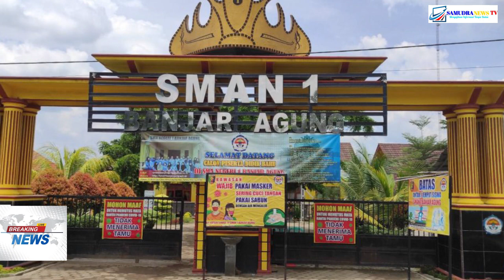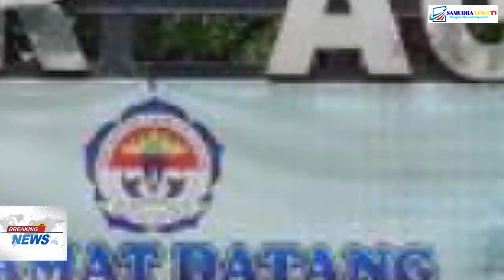SMA NEGERI 1 BANJAR AGUNG SELESAI GELAR PPDB KUOTA DITERIMA 288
Samudranews tv : Penerimaan Peserta Didik Baru tahun ajaran 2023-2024 SMA Negeri 1 Banjar Agung Tulang Bawang atau dikenal dengan SMANSABA berjalan lancar. Adapun kuota yang diterima sebanyak 288 dan mereka selanjutnya akan mengikuti MOS pada  bulan Juli Mendatang .